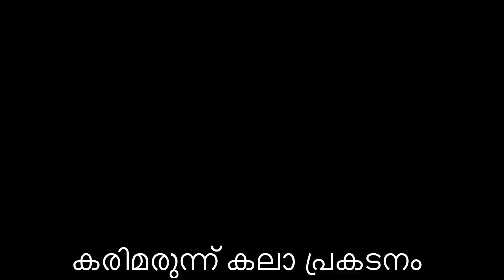Happy 4th of July#അമേരിക്കൻ ത്രിശൂർ പൂരംIndependence Day USA 🇺🇸 # പടക്കം#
ഇന്നു ഞങ്ങളുടെ സ്വാതന്ത്ര്യ ദിനം 🇺🇸

On this federal holiday, also known as Independence Day, marking the Colonies’ adoption of the Declaration of Independence on July 4, 1776, which declared independence from the Great Britain and its king, we thought it would be appropriate to share some fireworks, parades , barbeque and festivities like picnics, fairs, concerts and parties that take place on this day.